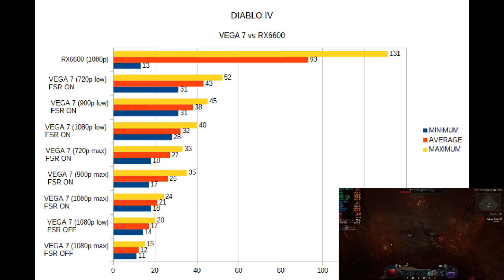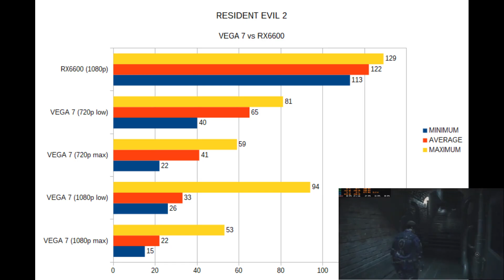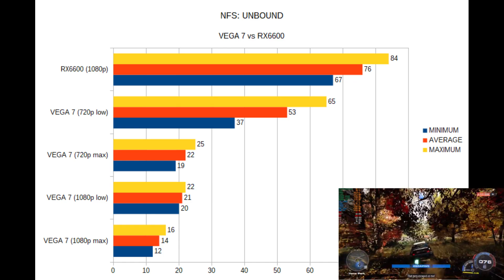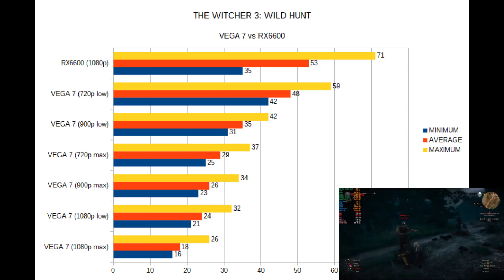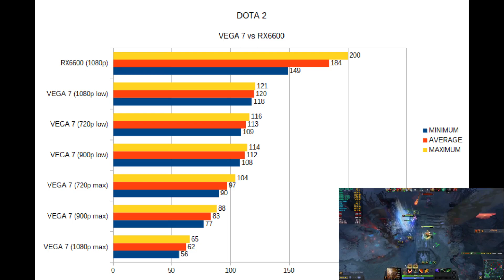VEGA 7 vs RX6600 | PC Benchmarks 15 Modern Games Comparison in 2023 | AMD Ryzen 5 5600G | Barcharts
Curious about FPS difference between iGPU VEGA 7 and RX6600? I compared 15 modern and most played games. All games tested come from my channel so you can check each game ;) SO LET'S COMPARE INCOMPARABLE :) Enjoy!

RX6600: 1080p max
VEGA 7: 720p - 1080p min and max settings

Join me as I put the VEGA 7 and RX6600 graphics cards head-to-head in a benchmark showdown featuring 15 modern games! I'll be testing popular titles like CS:GO, Dota 2, Fortnite, Diablo IV, Hogwarts Legacy, COD MW2, God of War, Returnal, and many more. Witness the performance difference between the integrated VEGA 7 and dedicated RX6600 on the powerful Ryzen 5 5600G processor.

🎮 Chapters
00:00 INTRO + SUBSCRIBE PLS :)
00:19 CALL OF DUTY MODERN WARFARE 2
00:35 DIABLO IV
00:52 RESIDENT EVIL 4
01:09 RESIDENT EVIL 2
01:26 RETURNAL
01:44 GOD OF WAR
02:00 HOGWARTS LEGACY
02:19 A PLAGUE TALE: REQUIEM
02:35 NEED FOR SPEED: UNBOUND
02:53 SEA OF THIEVES
03:10 HIGH ON LIFE
03:27 THE WITCHER 3
03:44 COUNTER-STRIKE: GLOBAL OFFENSIVE
04:01 DOTA 2
04:18 FORTNITE
04:35 OUTRO + SUBSCRIBE PLS :)